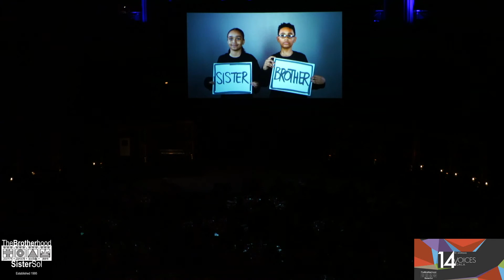Brotherhood Sister Sol Voices 14 Gala: Soledad O'Brien Open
Live from the Brotherhood Sister Sol Voices 14 Gala!